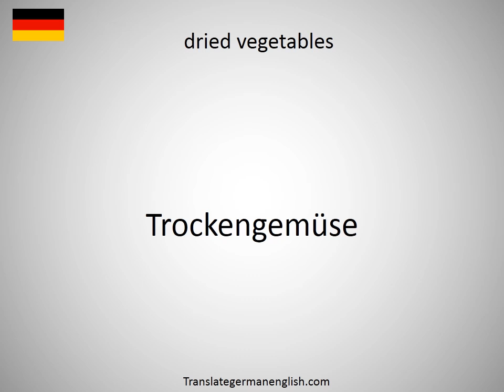How to say dried vegetables in German?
How to say dried vegetables in German? Learn the pronounciation dried vegetables! How to Pronounce dried vegetables. Expand your vocabulary, learn German words. Practice German online. Use this free pronunciation guide to practice words at a time. Learn German for free. Thank you for viewing, please like or subscribe! hoe om te sê, si të thuash, እንዴት እንደሚናገር, wie sagt man, comment dire, come dire, como dizer, как сказать, nasıl denir, cómo decir, 怎么说, πώς να το πω, hoe zeg je.